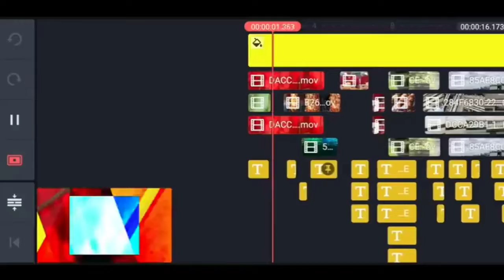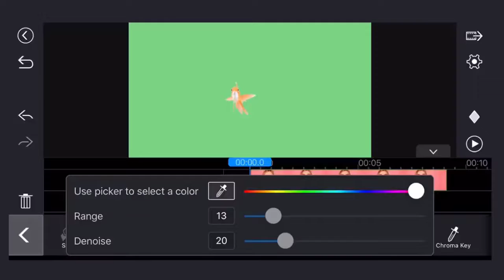LA MEJOR APK PARA EDITAR VIDEOS YOUTUBE 2020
ENLACE DE DESCARGA KINEMASTER